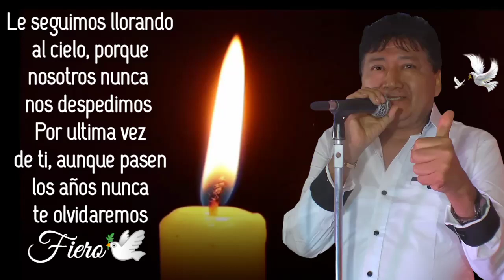Gloria 2000 Nunca Te Olvidaremos Fiero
Por Siempre y Para Siempre El Fiero Robert